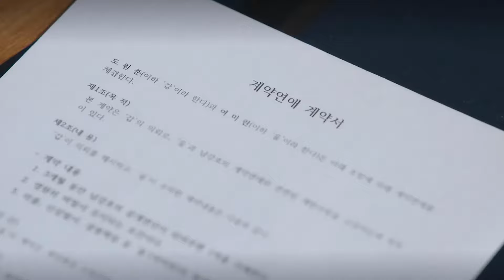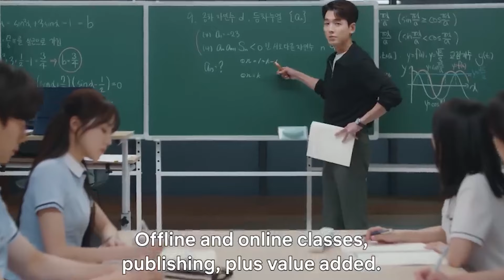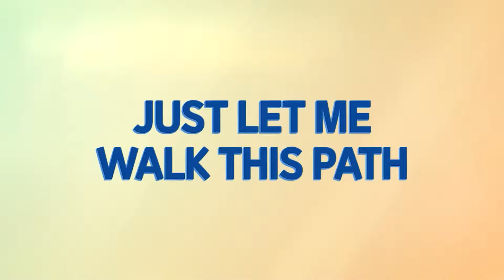😱¡Top 6 MEJORES K DRAMAS en ESPAÑOL en NETFLIX!😱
😍Los mejores dramas de netflix en español